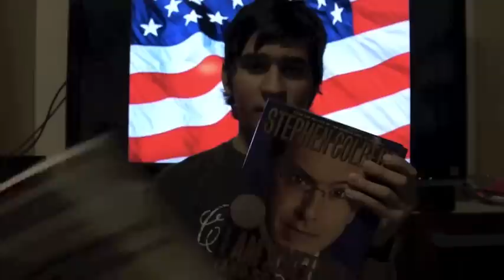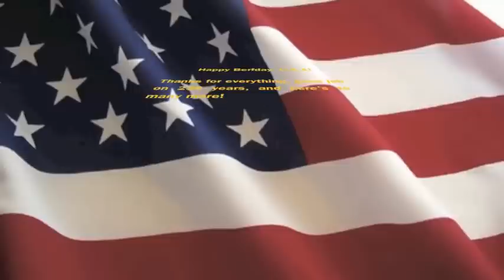Happy Berfday, U.S.A!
A video detailing my list of the 24 things I love about (or have discovered in) the U.S.